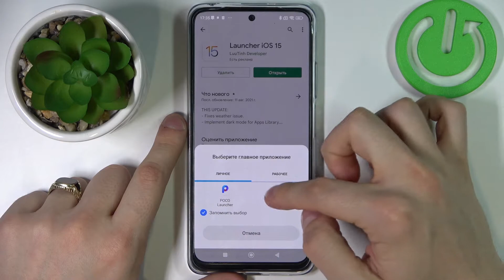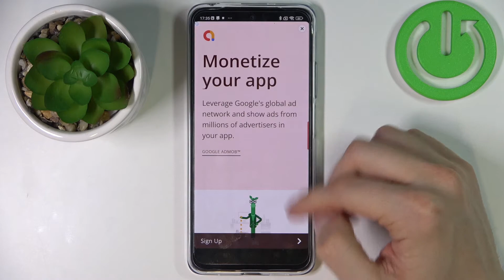XIAOMI POCO M4 Pro | Как поставить IOS на XIAOMI POCO M4 Pro? Видоизменение интерфейса под iPhone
Чтобы узнать больше информации на тему XIAOMI POCO M4 Pro, советуем вам посетить наш сайт

Всем привет, дорогие друзья, в этом видео мы покажем вам как на XIAOMI POCO M4 Pro поставить тему как в IOS. Для того чтобы включить тему как на смартфонах с IOS на XIAOMI POCO M4 Pro, вам нужно посмотреть наше видео. В нём мы покажем вам как на XIAOMI POCO M4 Pro установить тему IOS с помощью неких програм. Если вам нравиться IOS, но у вас XIAOMI POCO M4 Pro, мы в этом видео предложим некую альтернативу.

Как поставить IOS в XIAOMI POCO M4 Pro? Как в XIAOMI POCO M4 Pro включить тему IOS? Как активировать тему IOS на XIAOMI POCO M4 Pro? Как поменять в XIAOMI POCO M4 Pro на тему от IOS? Как на XIAOMI POCO M4 Pro установить IOS?